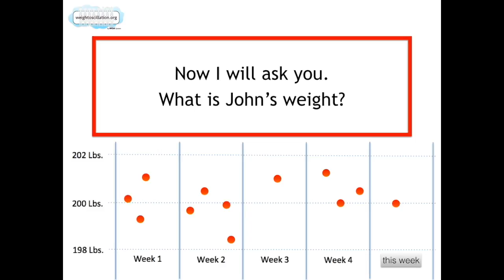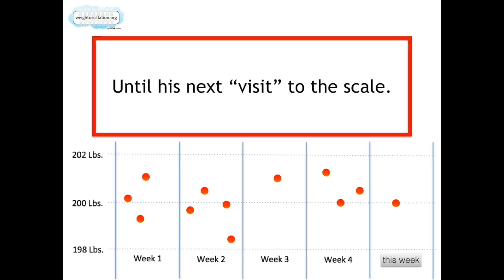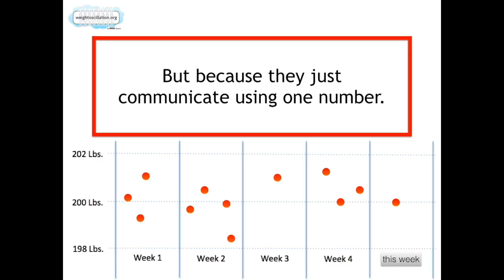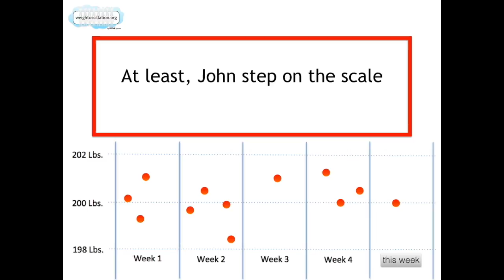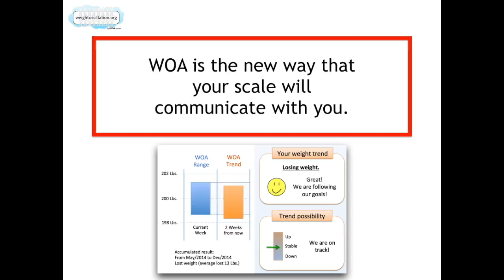Red Ret explain weight oscil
This video is about Red Ret explain weight oscil